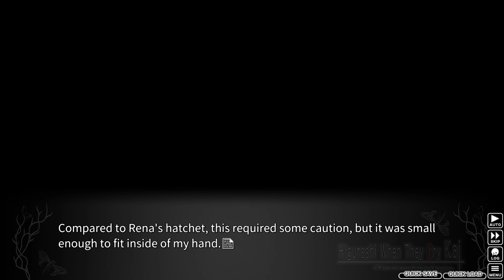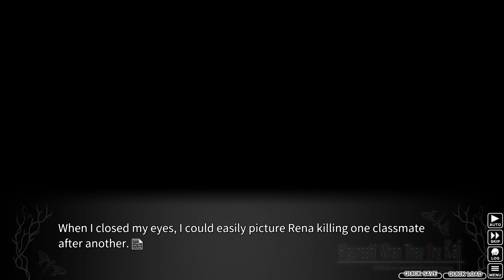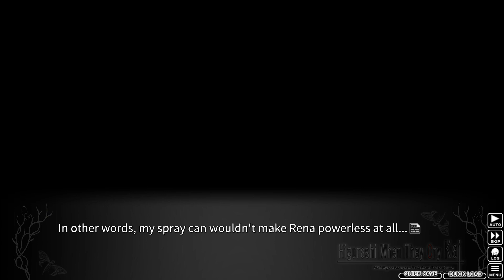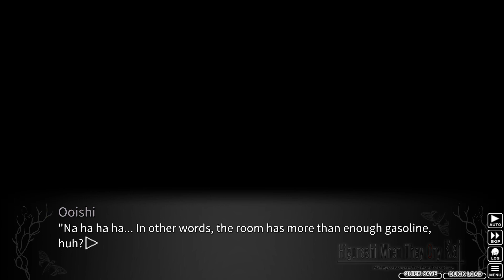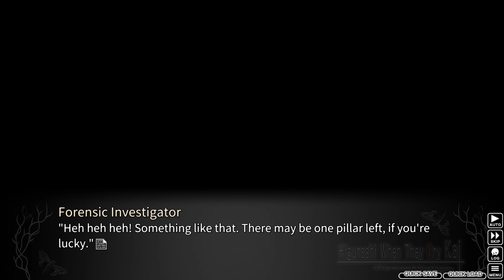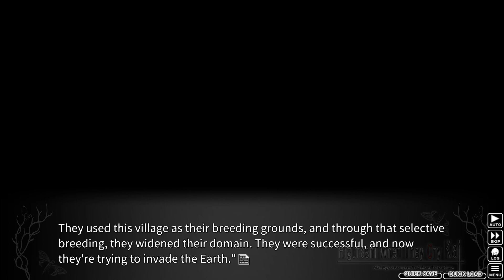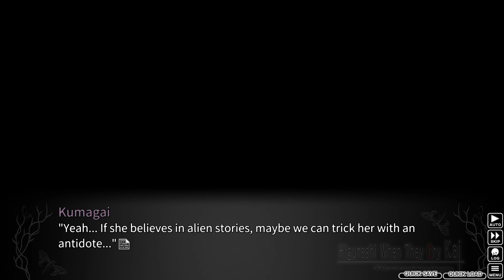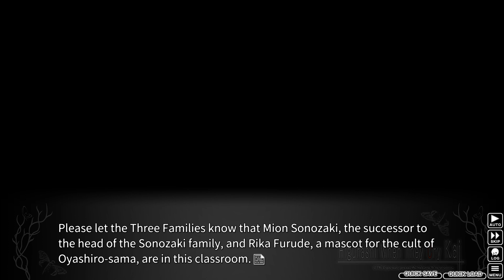Let's Play Higurashi Ep.77 Pt.3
Uh, this is turning out to be quite a dangerous situation isn't it?